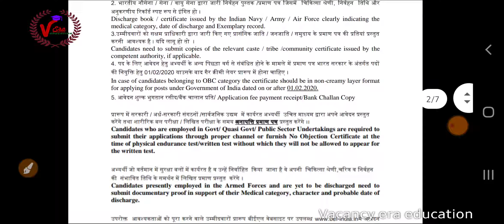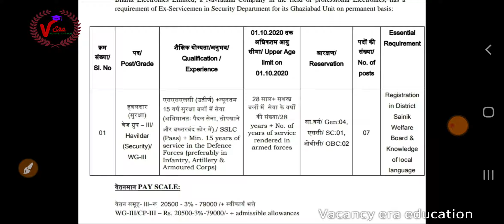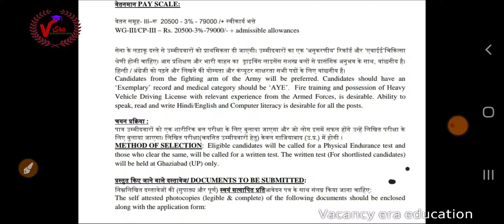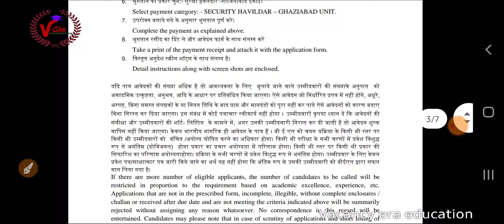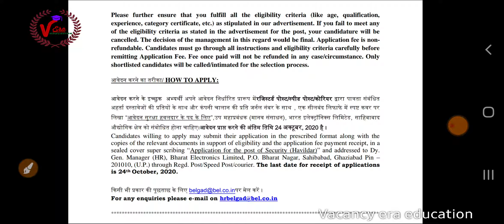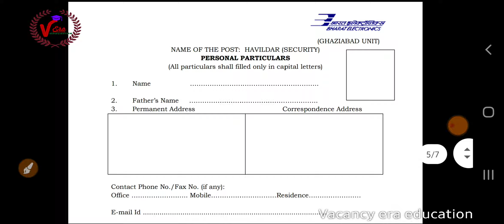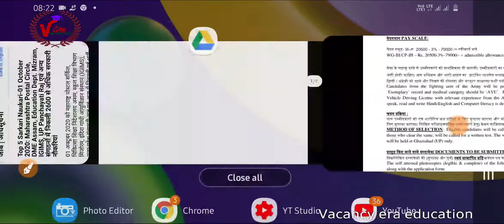BEL Recruitment 2020 New Vacancy Updated 10th Pass official Notification Government jobs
official website and notification

indian navya recruitment 2020

THDC ITI वालो की भर्ती

बस ड्राइवर भर्ती 2020

police new vacancy 12560 post

CSL New Vacancy for ITI,8th Pass

delhi Forest Gard exam date

बिहार बिजली विभाग भर्ती

ecil diploma recruitment 2020

बिजली विभाग की भर्ती 2020

SAILRecruitment 2020

अगस्त महीने की बड़ी भर्ती 2020

BECI Recruitment 2020

नगर निगम भर्ती 2020 कुल पद 20000

BEL Limited recruitment 2020

ग्राम पंचायत की भर्ती सीधी भर्ती

up police new vacancy 13000 post

28000 पदों की बड़ी vacancy